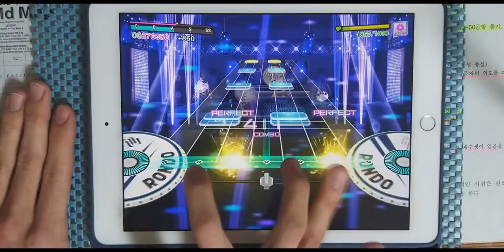【D4DJ Groovy Mix】prayer[s] (EXPERT 13) PFC [Hand Cam]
1:20 Highlight

* 동영상 정보 *
- 게임 : D4DJ Groovy Mix(グルミク)
- 악곡 : prayer[s]
- 유닛 : 燐舞曲
- 카테고리 : 오리지널
- 작사 : 咲人 (사키토) (NIGHTMARE) / eMPIRE SOUND SYSTeMS
- 작곡 : Nob from MY FIRST STORY
- 편곡 : Nob from MY FIRST STORY
- 채보 제작자 : Yamajet

* 라이브 설정 *
- 레인 설정
- 노트 설정
속도 : 9.2 크기 : 150%
- 판정 설정